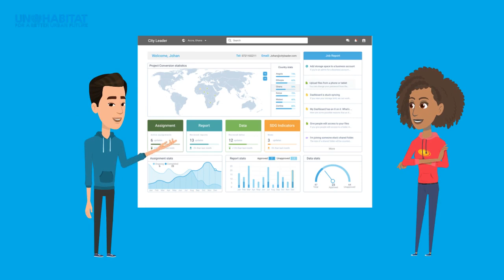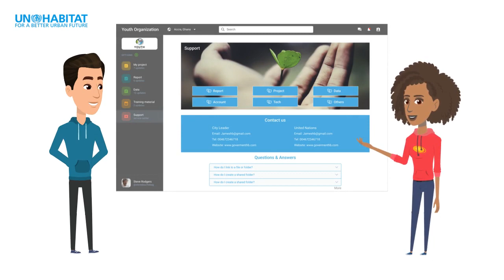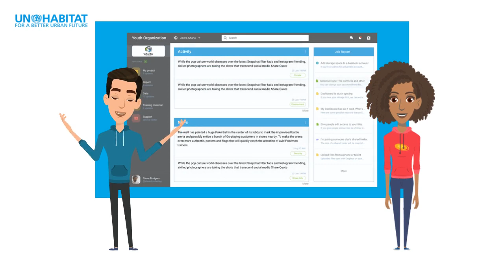Youth2030Cities: What Is SDGs Scorecard App?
The SDGs Scorecard is an app that encourages participatory data collection and impact measurement among youth organizations. It also strengthens partnerships between local governments and youth through the sharing and co-creation of solutions.

Local 2 Global 2 Local!

Support sustainable urbanisation done with, by and for YOUTH!